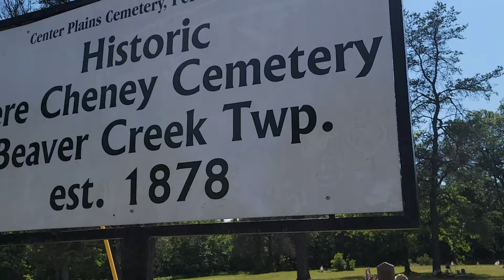WHAT HAPPENED TO THIS TOWN!!!!! Pere Cheney ghost town!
Join me in taking a walk around Pere Cheney cemetery.

Don't forget to check out the Travel Life Mama Etsy page for packing lists and templates.

Products I use in my van and cruises-

Laptop desk
Pop Up Shelter
Collapsible dog bowl
Magnetic Hooks
Magnetic Clips
Solar Motion Lights
Action Camera
DISCO BED BUNKS
SOLAR PANELS

Let me introduce myself. My name is Chantelle and I travel around the US and Canada in my 2019 Dodge Grand Caravan with my travel partner, my dog Charles. Sometimes I am accompanied by my sons Corbin and Austin. I love bringing you guys along on all of our adventures and visiting new places. It is only 1 dollar to join and you get more real-time updates on what I am doing.  And don't forget to always dream, journey and adventure.